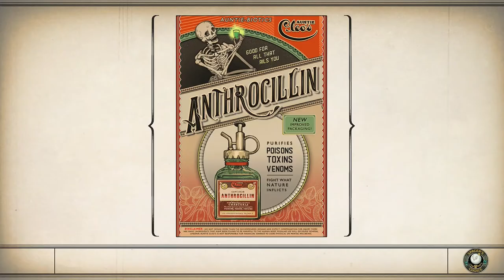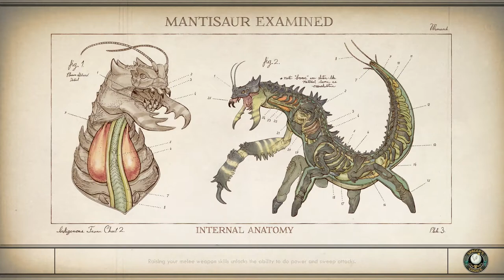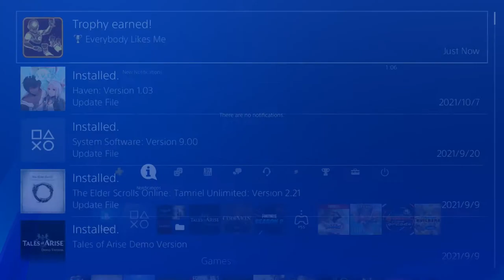The Outer Worlds [PS4] #013, Drinking Sapphire Wine (end); Relay GB-23: The Silent Voices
This is video #013 in my gameplay series of The Outer Worlds for the Sony PlayStation 4. The Outer Worlds is rated M for blood and gore, intense violence, and strong language.

Previously, the party wrapped up the side quests "Who Goes There?" and "Happiness is a Warm Spaceship" aboard the Groundbreaker. In Security, they found the Groundbreaker Customs Databank and gave it to Vicar Max for the companion quest "The Empty Man". In this video, they will finish up Parvati's companion quest "Drinking Sapphire Wine". Then, they will do a side quest for one of Junlei's subordinates.

Unreliable:

Davilas resumes aboard the Unreliable. He chats with his newer crew members, Ellie and Felix. Ellie has some interesting stuff in her quarters, not all of it medical.

Davilas talks to Parvati for the companion quest "Drinking Sapphire Wine". He has introduced her to Junlei as requested. This concludes the objective to return to the Unreliable and ask Parvati about Junlei. The next objective is to take Parvati to the Lost Hope on the Groundbreaker. Parvati is concerned about something that Junlei wrote.

At the Workbench, Davilas tinkers with some of his armor.

Davilas heads out to the Groundbreaker. He takes Parvati and Felix with him.

Groundbreaker (time 11:44):

First, the party heads to Security. In the evidence room, they snag the OSI Prayer Beads, a collectible that they missed last time.

The party heads to the Lost Hope bar, prompting some dialogue from Parvati. This concludes the objective to take Parvati to the Lost Hope on Groundbreaker. The next objective is to talk to Parvati in the bar.

Davilas has a long conversation with Parvati. This concludes the objective to talk to Parvati in the bar. The next objective is to take Parvati back to the ship.

The party goes to Engineering. Just to the west after going inside, they talk to Edna Ingmire. Edna issues the side quest "The Silent Voices". The party must travel to Relay GB-23, figure out why it is offline, and repair it if possible. Edna gives them the Relay Diagnostics Manual quest item.

Afterwards, the party fast-travels back to the Unreliable's interior.

Unreliable (time 25:03):

The OSI Prayer Beads can be found in Vicar Max's room.

In the hold, Davilas talks to Parvati again. "Drinking Sapphire Wine" complete!

In the captain's cabin, Davilas uses the terminal. He finds a handful of messages on it. For the side quest "Weapons From the Void", he searches the Hephaestus Mining - Archive Cartridge. This concludes the objective to review the Hephaestus Mining Archive on Hawthorne's terminal. A new objective, to acquire the science weapon on Scylla, appears. So, there are now a couple of quests with objectives on Scylla.

Davilas uses the Unreliable's navigation terminal to move the ship to Relay GB-23 for "The Silent Voices". When he disembarks, he brings Parvati and Vicar Max along.

Relay GB-23 (time 31:50):

The party arrives in the airlock in the north of floor 1/2 of the relay. The objective to travel to Relay GB-23 is complete. The next objective is to reactivate the relay transmitter.

In the corridor to the west, the party can pick open a door with a Lockpicking skill of 45 or higher. In the room beyond, they find the security terminal. With a Hack skill of 45 or greater, they can put the security automechanicals into a recharging cycle. This will eliminate the need to fight the security robots in the facility.

In the nearby quarters, the party finds "Frey's Journal - A Beautiful Dream". Someone sounds disturbed.

The party heads east from the entrance hall. In the corridor to the south, there are a couple of mines on the floor. There is also a shock trap at floor level. The party can go through the door to the east to find a bypass crawlway. Another mine is just past the crawlway's exit.

In the eastern room with a couple of automechanicals, the party finds "Frey's Journal - Escape".

The party heads west from there to the southwestern room. They find "Frey's Journal - The Source". There is also a crawlway in the south than links the southwestern and southeastern rooms.

In the northwest of the southwestern room, the party lockpicks open a door. A ladder leads to a balcony overlooking the control room.

The party enters the control room. They unbar a couple of doors. On the body of Frey, they find the Relay Control Terminal Passcode, among other things. Next to him, they find "Frey's Journal - Forgive Me". Poor guy.